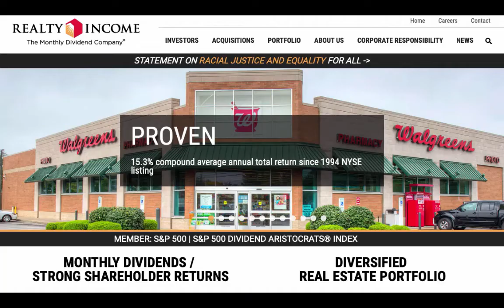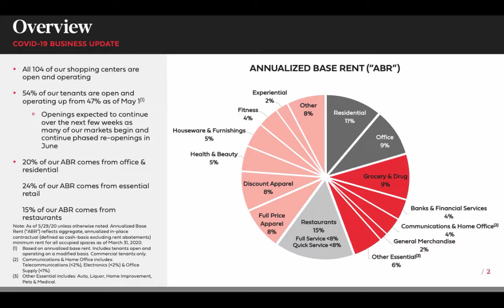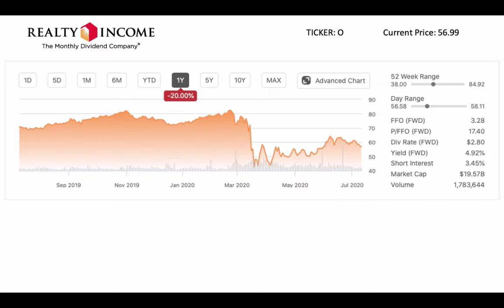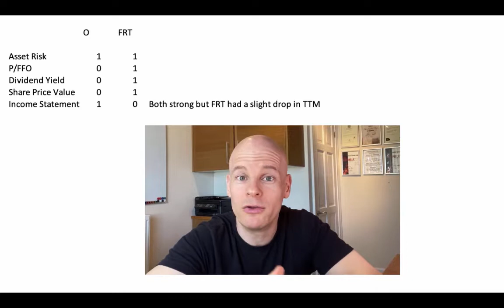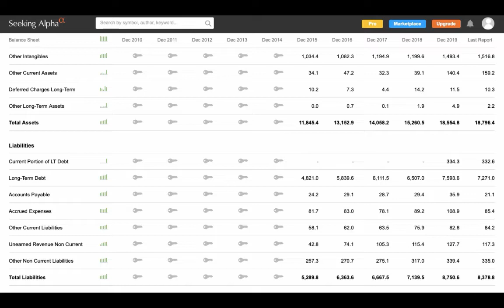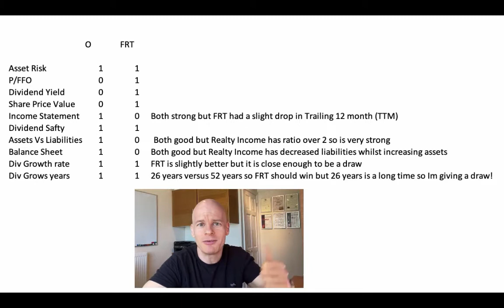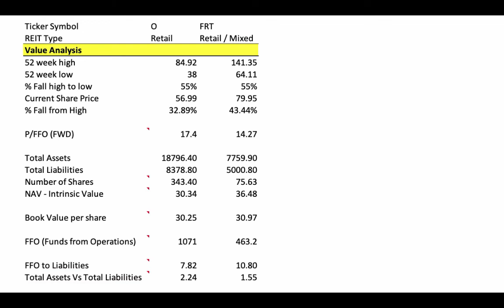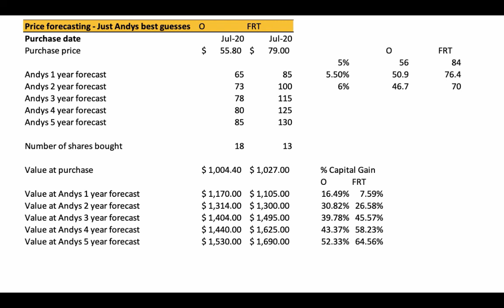FRT vs O – Realty Income Corporation vs Federal Realty Investment Trust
FRT (Federal Realty Investment Trust) and O (Realty Income Corporation – The Monthly Dividend Company) are two of the most popular reits around.

Realty Income Corporation (Ticker O) is a dividend aristocrat having increased its dividend year on year for over 26 years! Whilst Federal Realty Investment Trust (Ticker FRT) is a dividend king having now increased its dividend year on year for over 52 years!

In this video I compare FRT and O on a number of metrics in a head to head so you can see how they compare to each other and at the end of the video I give my opinions and let you know if I will be investing in either of these dividend stocks and what prices I will be looking to buy for.

The above is an affiliate link for seeking alpha if you sign up using that link, you will save money and get a special deal and I will get paid a commission, thank you so much for your support, I do appreciate it.

★★ TIME STAMPS ★★

00:00 – Introduction explaining how I will compare FRT & O
02:32 – Risk of Realty Income Corporation – The Monthly Dividend Company NYSE: O
05:00 – Risk of Federal Realty Investment Trust NYSE: FRT
05:20 – Dividend King FRT vs Dividend Aristocrat O
06:57 - FRT vs O Round 1 Summary
08:32 – Realty Income Corporation Share Price Review
09:06 – Federal Realty Investment Trust Share Price Review
09:30 – FRT vs O Round 2 Summary
10:06 – Realty Income Corporation Income Statement Review
11:01 – Federal Realty Investment Income Statement Review
11:47 – FRT vs O Round 3 Summary
12:20 – O Revenue per share vs dividend per share (Dividend Safety – Realty Income Corp)
13:15 – FRT Revenue per share vs dividend per share (Dividend Safety  - Federal Realty Investment Trust)
14:14 – FRT vs O Round 4 Summary
14:37 – O – Realty Income Corporation Balance Sheet Overview
15:16 – FRT – Federal Realty Investment Trust Balance Sheet Overview
15:50 – FRT and O Assets vs Liabilities Ratio
16:20 – FRT vs O Round 5 Summary
16:59 – FRT – Federal Realty Investment Trust Dividends
17:56 – O – Realty Income Corporation Dividends
18:50 – FRT vs O Round 6 Summary
19:27 – Analysts share price forecast for Realty Income Corporation (O)
19:47 – Analysts share price forecast for Federal Realty Investment Trust Dividends (FRT)
20:07 – FRT vs O Round 7 Summary
20:31 – Value Analysis for Realty Income Corporation (O) and Federal Realty Investment Trust Dividends (FRT)
22:26 – Profit Analysis for Realty Income Corporation (O) and Federal Realty Investment Trust Dividends (FRT)
23:30 – My forecast prices for FRT & O
24:46 – Prices required to get 5%, 5.5% and 6% Dividend Yields
26:13 – Invite to let me know what stocks you would like me to review

★★ RECOMMENDED VIDEOS ★★
As tempting as it may be to put all of your money in high yield dividend stocks like REITs (especially the monthly dividend stocks) it is important that you keep a good amount of your money available as cash and at the very least you should have an emergency fund before you consider investing. This video I explain what an emergency fund is and how you can build one

Check out my Dividend Stocks Investing Playlist to see videos about other shares I have reviewed and in some cases bought.

Check out my Personal Finance Playlist for tip on how to make the most of your money.

Wishing you Money Success!